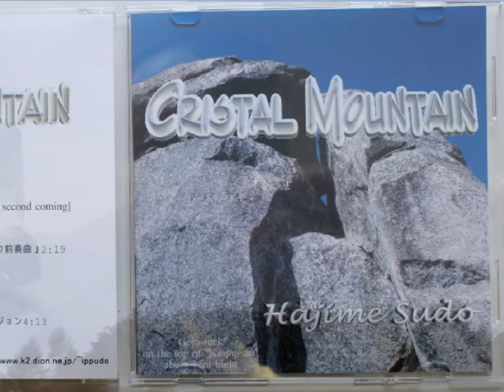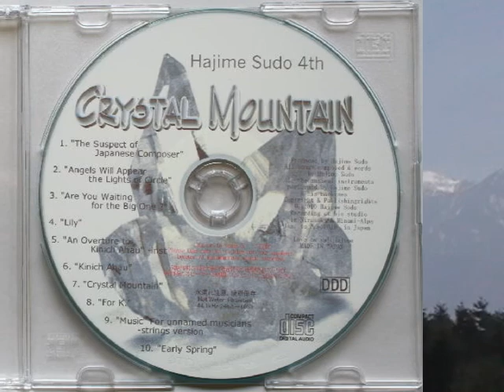Hajime Sudo"The Suspect of Japanese Composer"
Thank you so much for listening to my "The Distress of Japanese Composer",many people in JP,Cyprus,Iceland,SriLanka,Ireland,Australia,US,Austria,Canada and France.
This piece of music is my 3rd work of"Japanese Composer Series",
Including in my 4th album "Crystal Mountain" released just now locally.
Why "Suspect"? Why we feel distress at music.let's think about!!
And I'm glad that if you enjoy seeing of Japanese"Minami（Southern）-Alps"too.
and I'm going to upload "Crystal Mountain" long song[like a progressive rock aha!],it has the theme about new forest conservation.just wait please.